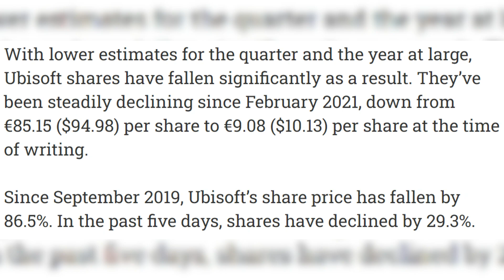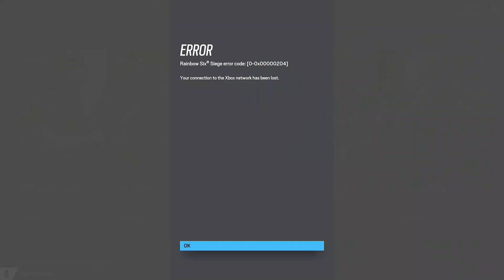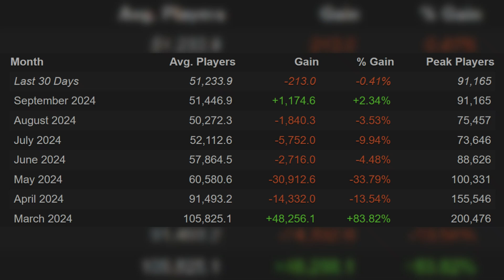The Scary Future of Ubisoft, Rainbow Six Siege in 2024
Expand description ⬇️

With Ubisoft's stock on an absolute plummet and talks of liquidation in the air, what does this mean for the future of the company and Rainbow Six Siege? Let me know what you guys think down in the comments!